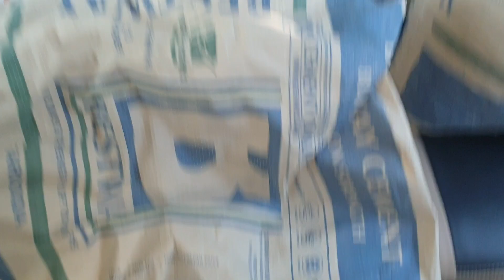Quarrel with mom😡||Why i have to do everything🙄|| Vlog#88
teen mom
mom
fights with mom
teen mom 2
teen mom og
best of teen mom
teen mom fights
teen mom 3
live with me
teen mom ranked
fight with my family
teen mom heartbreaks
teen mom relationship
teen mom tears
my mom
cash me ousside mom
cash me outside mom
teen mom arguments
teen mom meltdowns
hate mom
teen mom 2 meltdowns
meltdowns teen mom 2
mommy
teen mom uk megan salmon ferrari
angry mom
mom cried
fight with production
mom fights
everything i do
i want to do everything for you
bryan adams everything i do
everything i do bryan adams
everything i want to do
nazareth i want to do everything for you 1976
i want to do everything for you nazareth 1976
what do i do when i want to do everything?
i want to do everything for you 1976 smash hit
everything
cover everything i do
everything i do cover
how to not want to do everything
everything i wanna do
robin hood everything i do